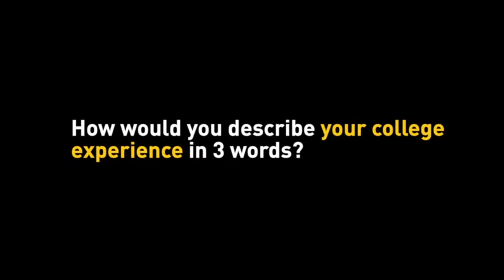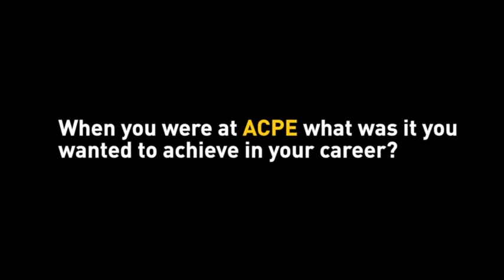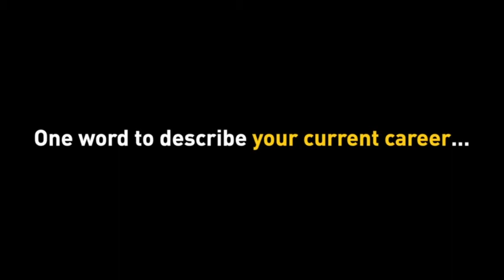Physical Education: Interview with ACPE Alumni Robyn Foy - A career in physical education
Meet ACPE Alumni Robyn Foy. Graduating from a Diploma of Physical Education, Robyn shares her passion for Physical Education (PE Teaching).